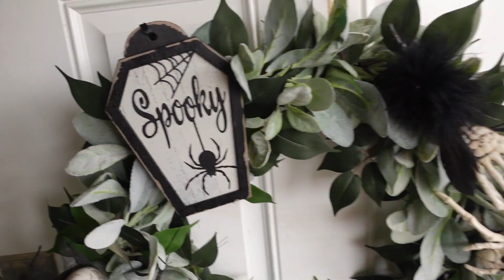Cheerleading Update!? So good or no good??!??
Susi (Italy) 17
Nacho (Spain) 16
Zade 15
Daisy 13
Ambree 10
Ender 8
EB 5
Frankie 1